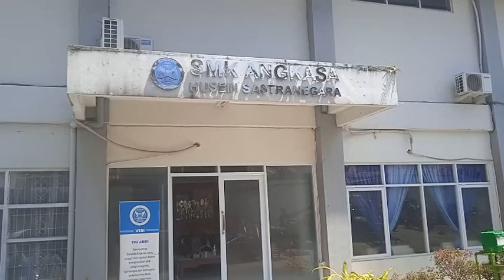EDIT 1 174 SISWA SMK ANGKASA KOTA BANDUNG DI FASILITASI ANGGARAN HIBAH RMP